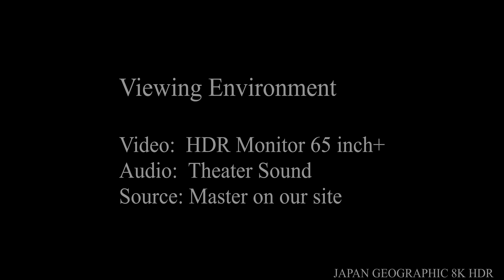JG☆☆☆☆☆8K HDR 京都 東福寺の紅葉をゆっくり味わう Kyoto,Tofukuji in Autumn, Red Leaves in Detail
Tofukuji, Higashiyamaku,Kyoto city,Kyoto 京都府京都市東山区 東福寺